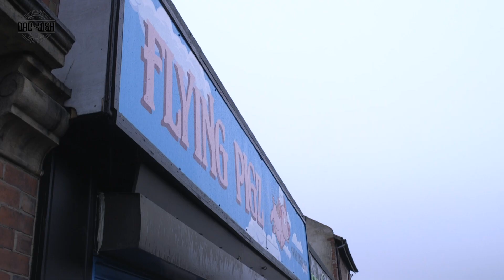The Meatiest Munchy Box Yet? | Flying Pigz BBQ | Dad The Dish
The Munchy Box Madness Continues! This time I am in Newcastle Upon Tyne, trying out the infamous Flying Pigz BBQ! And making a MONSTER of a Munchy Box!

Let me know what you think of the box in the comments, and let me know where you want me to go next!